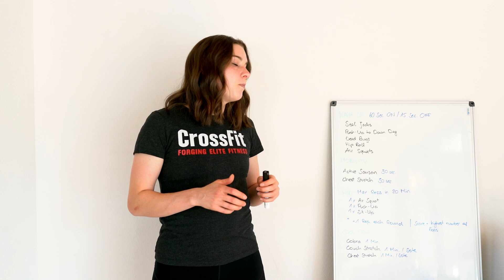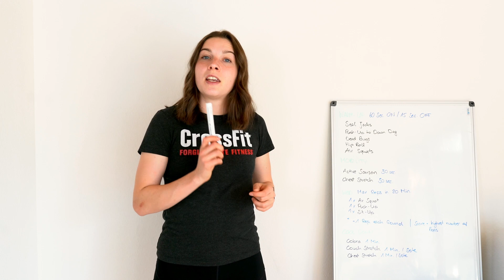CF Ortenberg Home Workout 12.11.2020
Warm-Up:
60 sec Stations - 15 sec Rest
Seal Jacks
Push Up to Down Dog
Dead Bugs
Hip Roll
Air Squats

Mobility:
Chest Stretch 30 sec each side
Active Samson 30 sec each side

WOD:
Max Reps in 20min
1 x Air Squat
1 x Push Up
1 x Sit Up
* increase rep scheme each round 1, 2, 3...
*score is highest rep scheme (for example 23)

Cool Down:
Couch Stretch 60 sec each side
Chest Stretch 60 sec each side
Cobra 60 sec